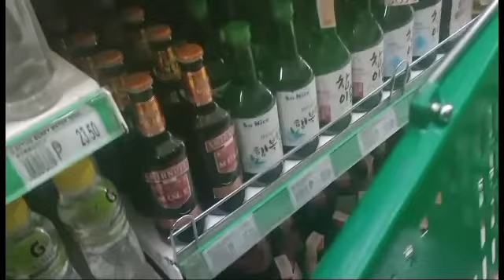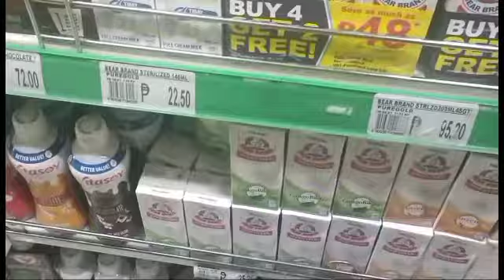NAGTRY AKO MAGTATTOO | A day with Omeng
Hi guys welcome po sa aking channel at welcome po sa A day with Omeng

And in today's video nagdecide ako magtattoo , nagtry ako pumunta sa iba't ibang Tattoo shop para magtanong kung magkano magpatattoo at kung ilang session ang design na aking napili.

Pero bago tayo mag umpisa kung bago ka lang sa aking channel ay please, please, please don't forget to subscribe and click the notification bell 🔔 para updated ka sa aking bagong videos and adventure.

Salamat po sa manonood at magsusubscribe.